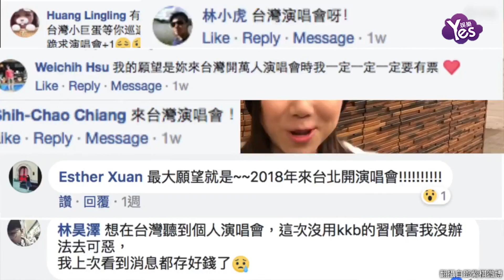【2年前】鄧紫棋喜當紅娘替粉絲牽線 直接在微博點名讓對方認識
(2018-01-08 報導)